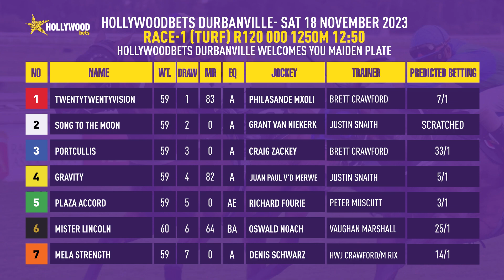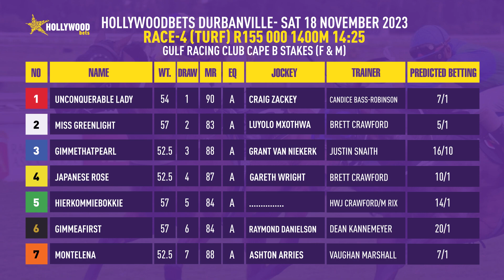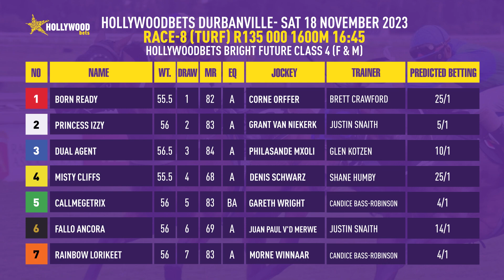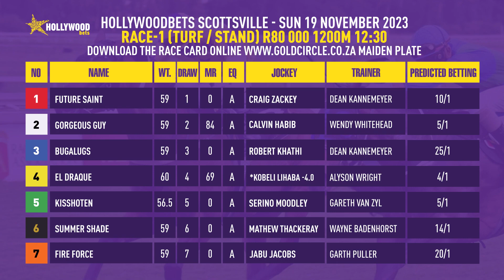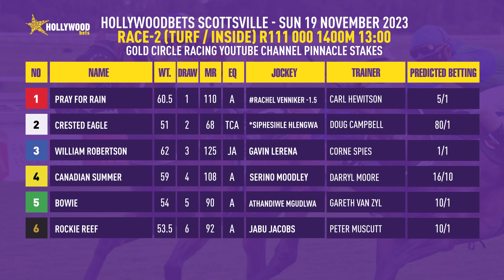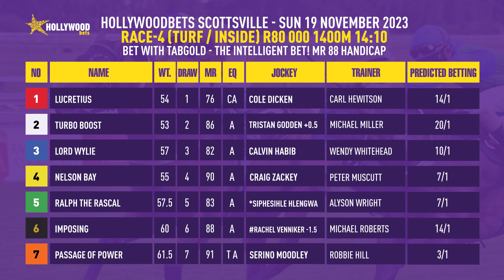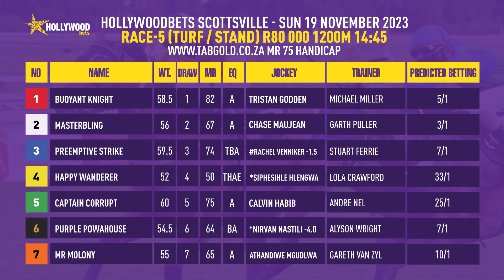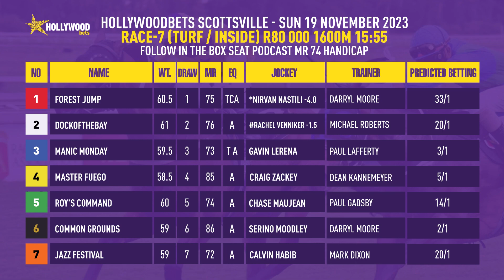Trackside with Anthony Delpech - Episode 171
In this episode of Trackside with Anthony Delpech. James Rich and Anthony Delpech discuss this weekend's racing from across South Africa.